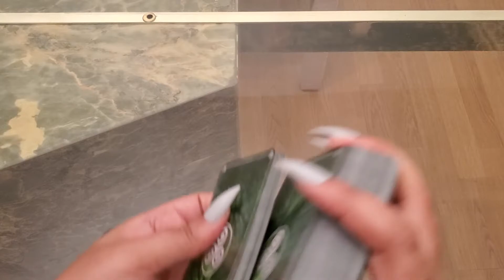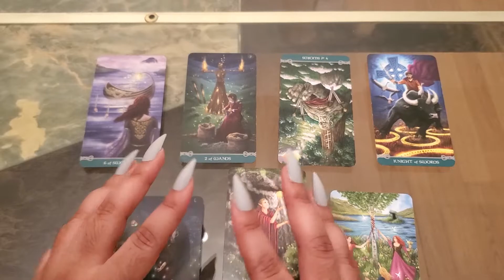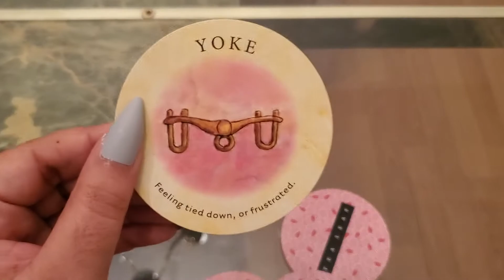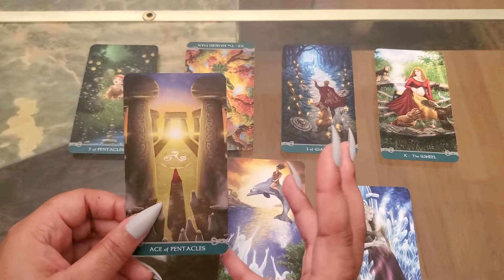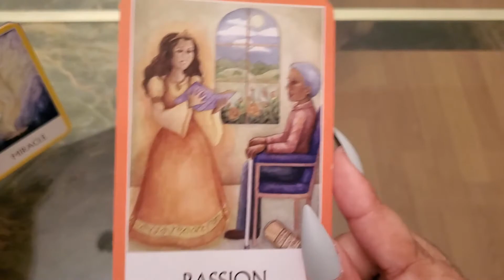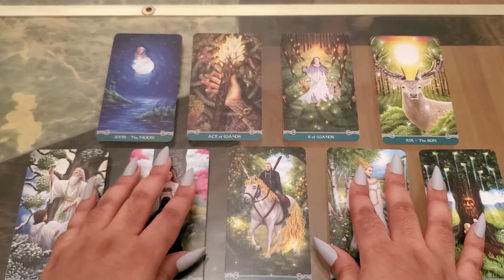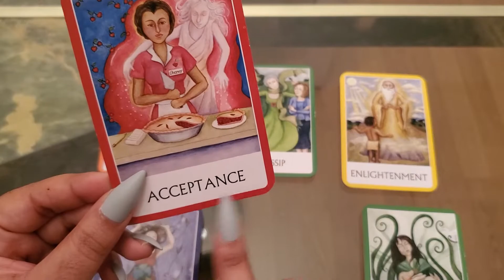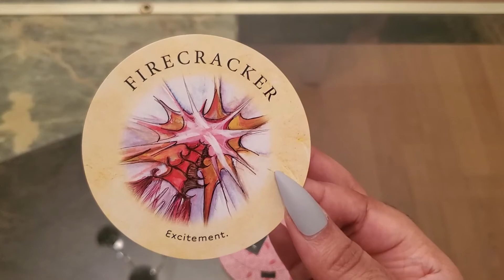What Manifestation Is Heading Your Way? TAROT Pick-A-Card (Liveshuffling) 🔮💰❤🌠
**Looking back I noticed I said Um waay too many times 😆. It was late when I filmed this and I must've been so tired. You've been warned haha.**
Pile 1- 1:36
Pile 2- 21:29
Pile 3- 40:51
▪︎15 min. (or up to 3 questions)- $35
▪︎30 min. (or up to 5 questions)- $65
▪︎1hr. (unlimited questions)- $130
▪︎One yes/no question- $7
▪︎15 min. Channeled love reading from your person- $40

🌻 If you would like to tip the channel